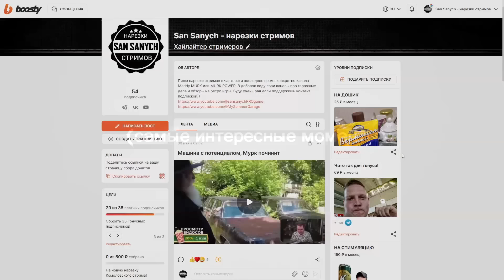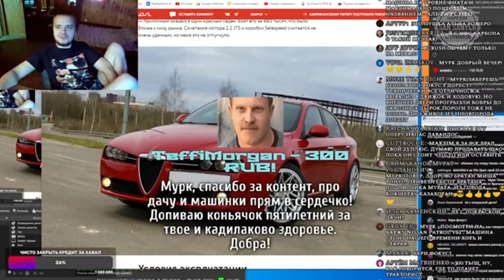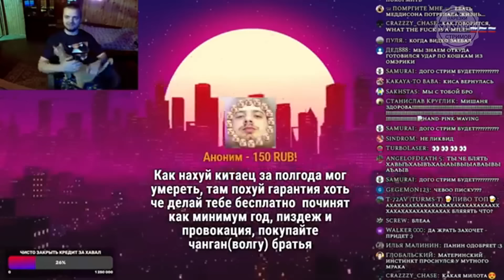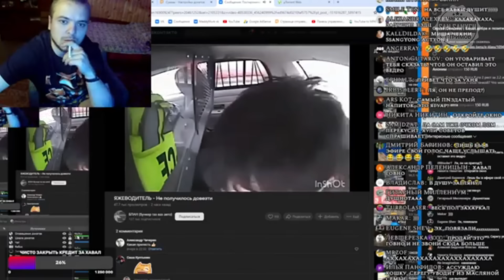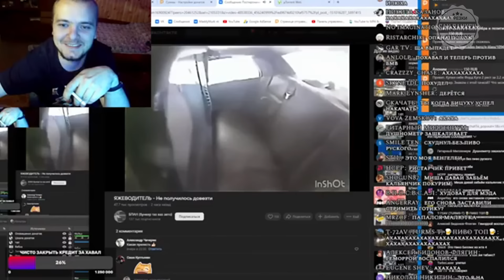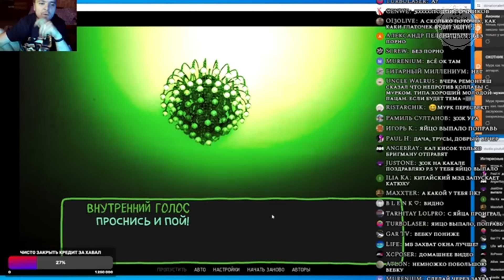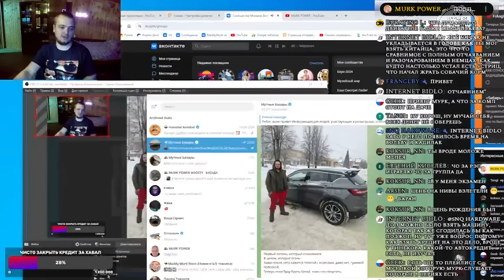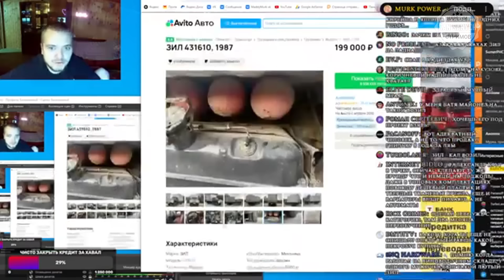МНЕНИЕ ПРО КАДИЛЛАК \ БАЙКИ ИЗ ДЕТСТВА \ ПОЧЕМУ ТАК СЛОЖНО ИЗБАВИТСЯ ОТ ЗАВИСИМОСТЕЙ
Поддержать нарезки на Boosty
Прямой эфир состоялся 22 июн. 2024 г.

 Рисую привью дешево
Мой канал про гаражные дела